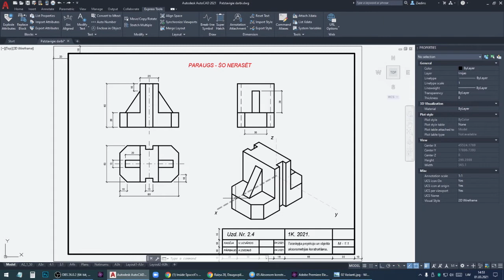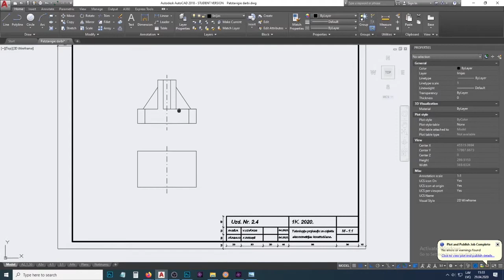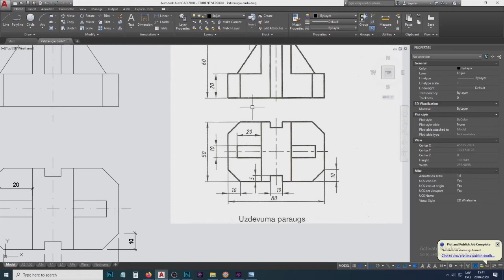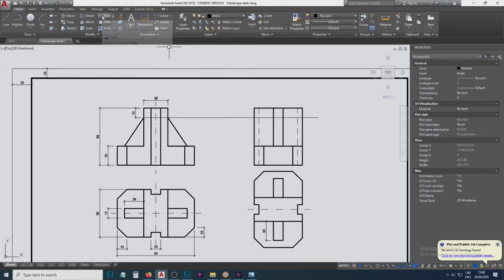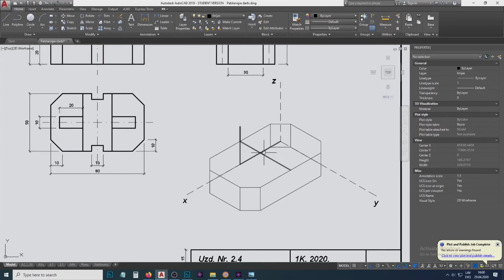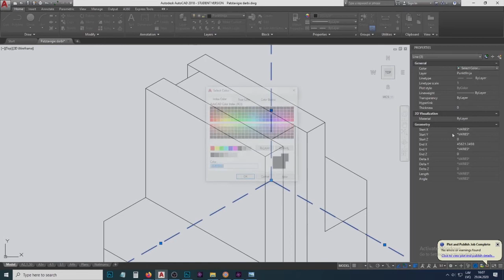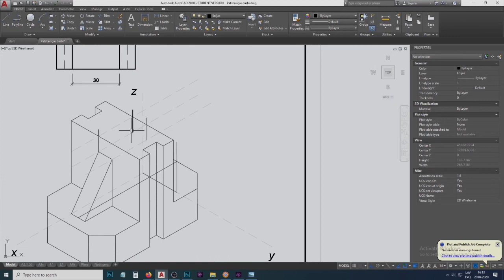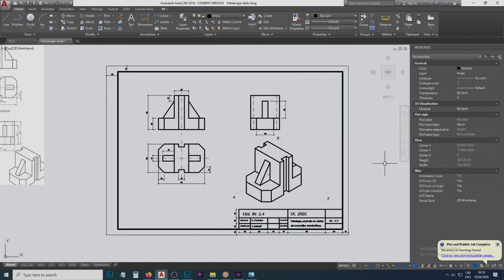Trešās projekcijas un aksonometriskā attēla konstruēšana izometrijā.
Mācāmies iztēloties telpiska objekta formu pēc tā divām projekcijām, kā arī konstruēt trešo projekciju. Pievēršam uzmanību pareizai un saprotamai izmēru izvietošanas tehnikai. Konstruējam izstrādājuma aksonometrisko attēlu izometrijā izmantojot esošos trīs pamatskatus?